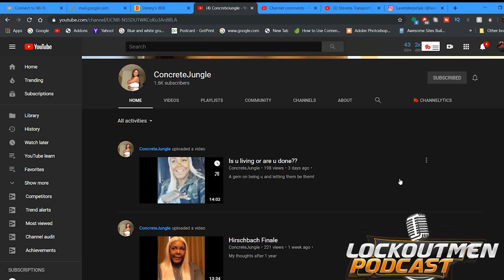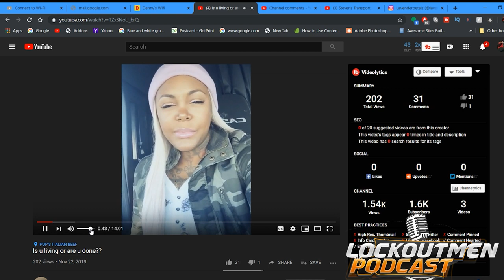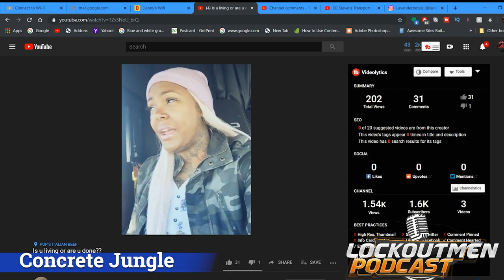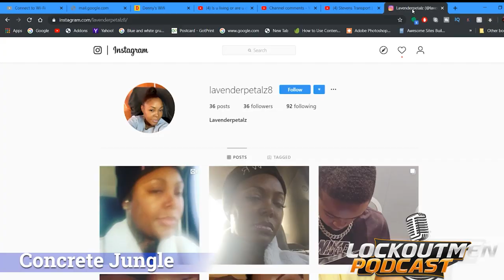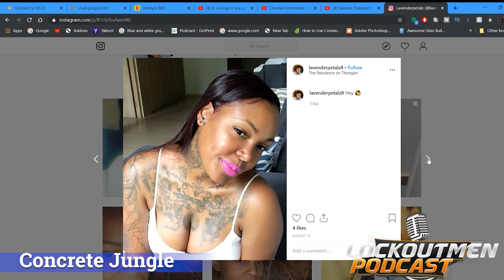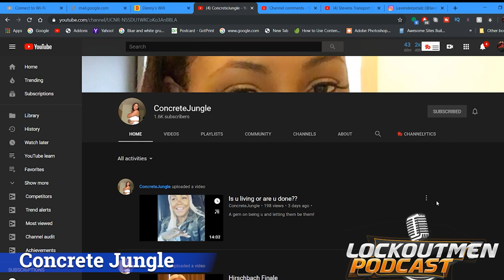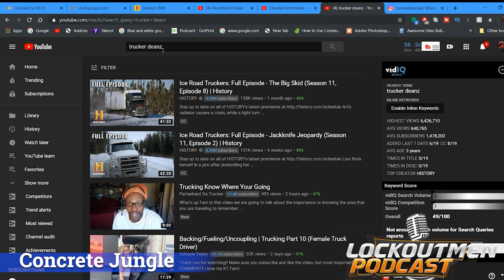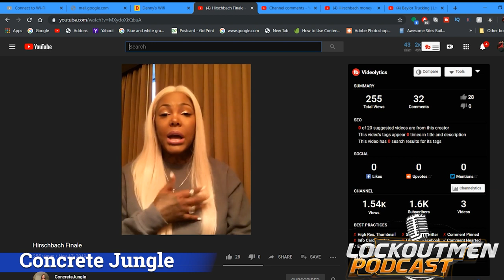Lady Driver Trying To Live In The Concrete Jungle!!!!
Lady Drive Trying To Live In The Concrete Jungle! @concretejungle550
Welcome Zee “Concrete Jungle” To the show shes step in the podcast today to chop it up!!!